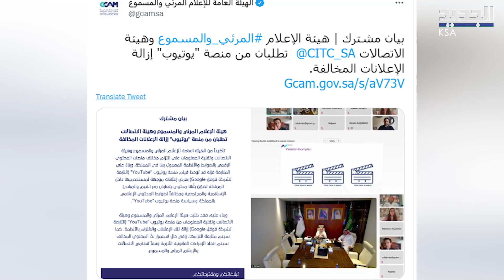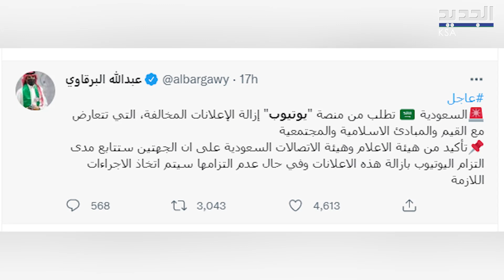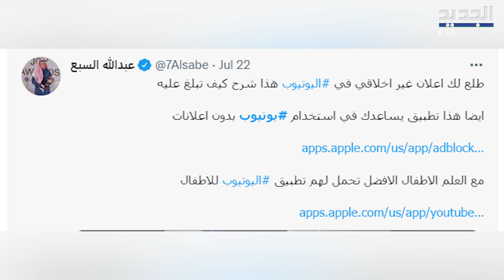محتوى " خادش " يستـ ـهدف السعودية والاخيرة تلوح بإتخاذ اجراءات قانونية رادعة ضد يوتيوب ! youtube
أصدرت الهيئة العامة للإعلام المرئي والمسموع وهيئة الاتصالات في السعودية بيانًا مشتركًا، طالبتا فيه موقع " يوتيوب " youtube بإزالة إعلانات "تتعارض مع القيم والمبادئ الإسلامية والمجتمعية"، فما القصة؟ وما هو مضمون هذه الاعلانات؟